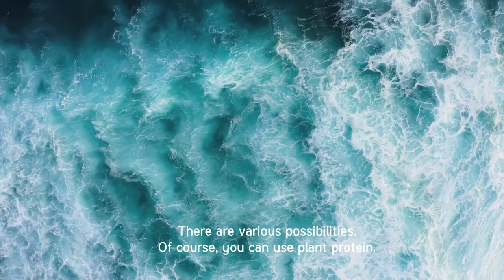Why are insects a solution to protein shortage?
Inspired by nature, insects are our solution. By harnessing the incredible ability of the black soldier fly to turn our organic waste into high-quality proteins and fats, we can reduce the footprint of our food chain.
Insects are part of the natural diet for many animals and fish. They are a source of valuable nutrients that contribute to healthy growth and development. Insects are nature’s most powerful upcyclers and are the missing link in our food system. They have the amazing ability to turn low-grade food waste into valuable high-end proteins and fats.
Together with our partners we shape a better world by bringing the food system back into balance with nature.
Creating the future of food today! 💚 🌎